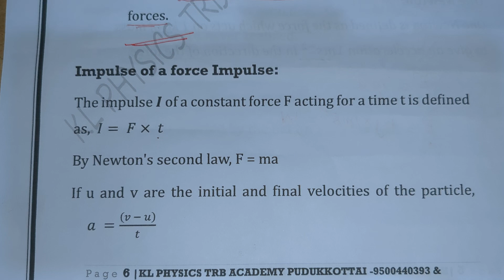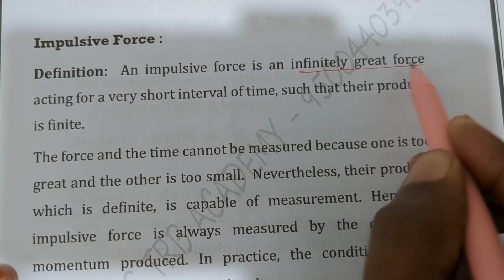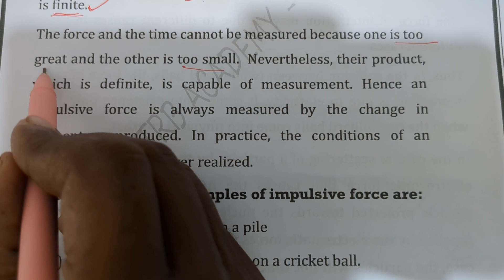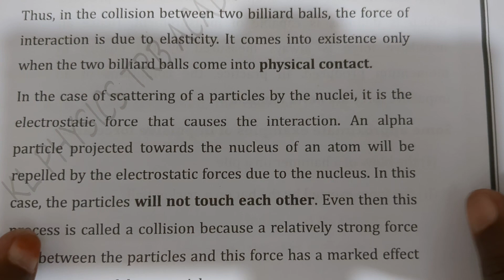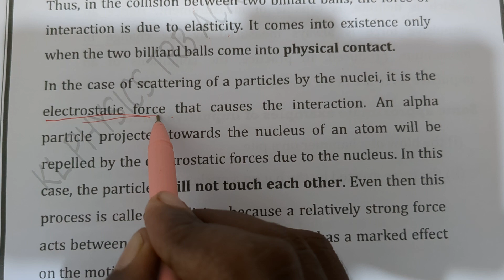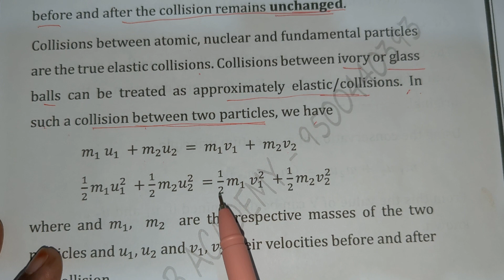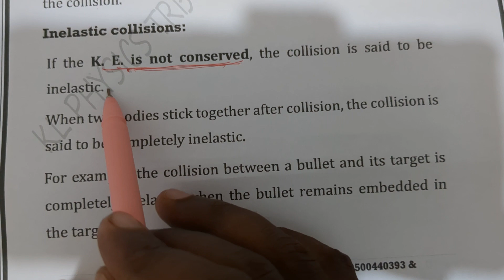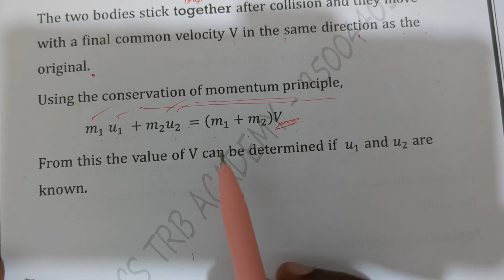UG TRB PHYSICS - IMPULSE OF A FORCE & COLLISIONS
this video explains impulse , collision, elastic collision, inelastic collisions & impulsive force